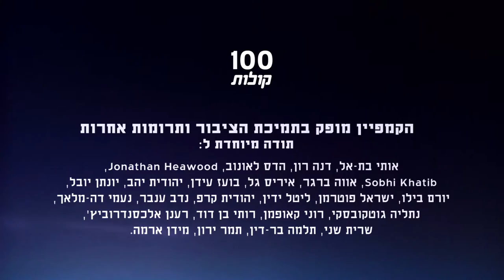עואד אבו פריח מרהט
עואד אבו פריח הוא ראש המחלקה לביוטכנולוגיה במכללת ספיר. בתקופת ההתנתקות מעזה הוא הבין את מצוקתם של הסטודנטים שחוו את הריסת בתיהם, כי חווה את זה בעצמו באל עראקיב. פרויקט 100 קולות - פלסטיניות ופלסטינים אזרחי ישראל מספרים על עצמם, דעותיהם וחוויותיהם.